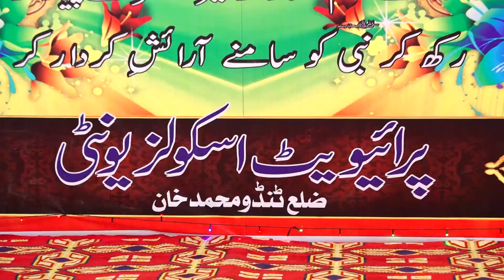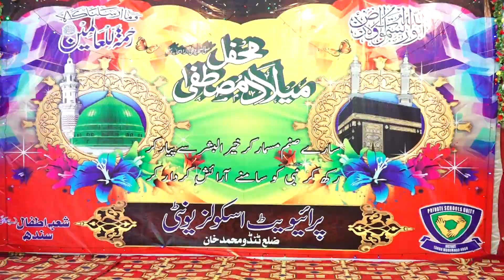محفل میلادالنبیﷺ مقرر نواب زین العابدین لغاری 03342047191